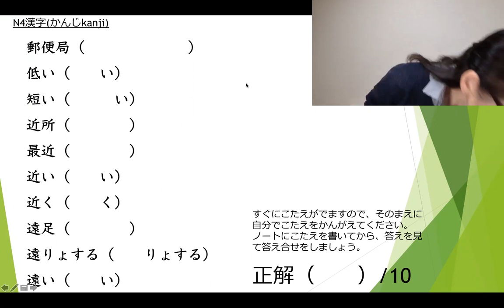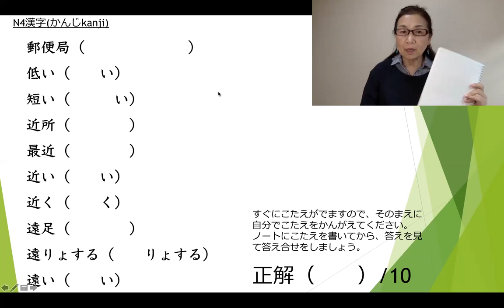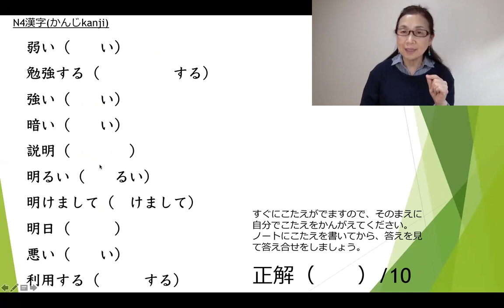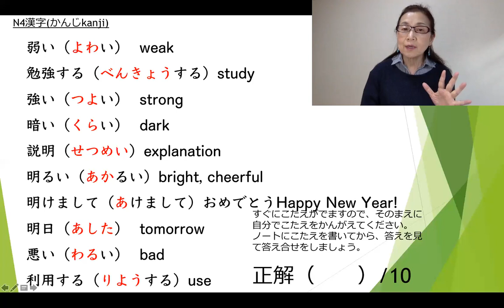日本語 N４コース 漢字読み方3回目/20